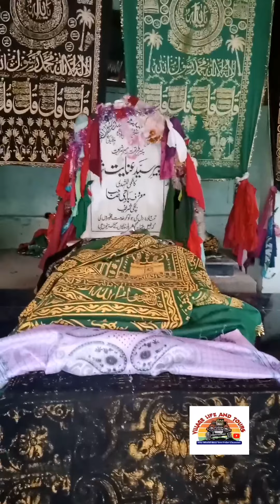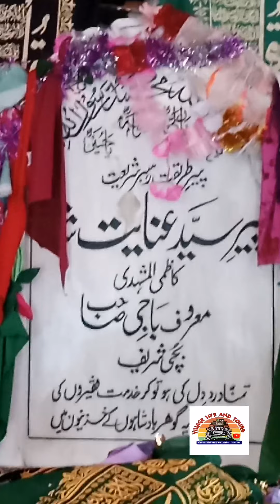Darbar e Aliya Syed Anayat shah || دربار عالیہ پیر سید عنایت شاہ المعروف باجی صاحب پنجول